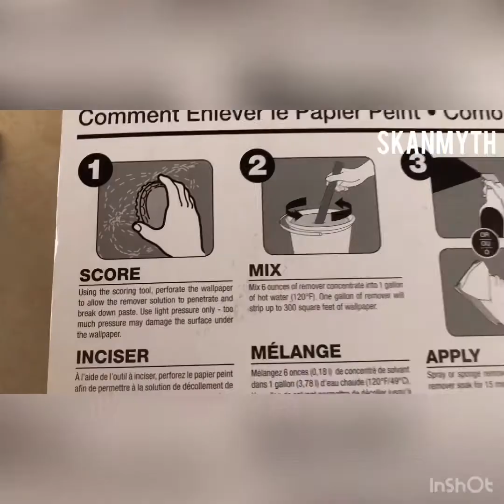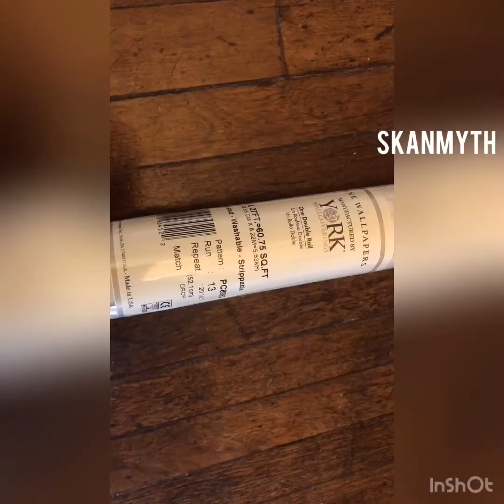Bathroom Wallpaper Installation